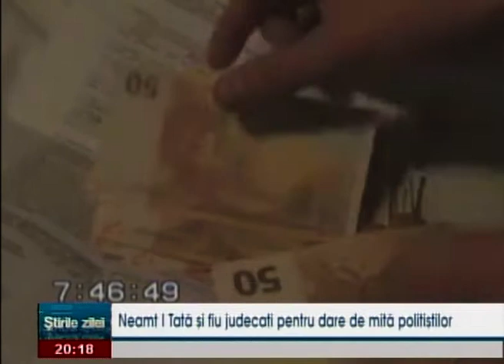Tata si fiu judecati pentru dare de mita politistilor